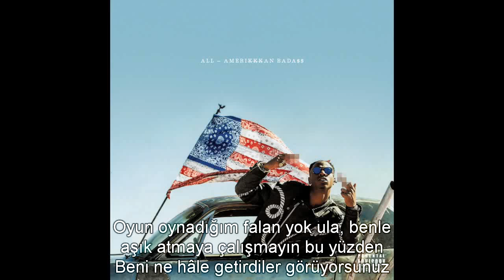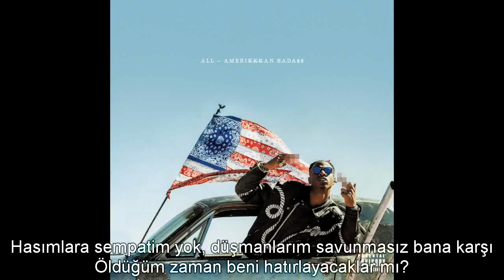Joey Bada$$ ft. ScHoolboy Q - Rockabye Baby (Türkçe Altyazılı)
"Ama ben oltaya gelmem çünkü bilirler ki asla yalan söylemem" bar'ında çift anlam var. Aynı zamanda "Asla trip yaşamam çünkü line yapmam" diyor. Line muhabbeti kokain çekmek, trip de işte kafası. Ayıks.

Ali: Muhammed Ali
Slimes: Bloods
Kuzenlerimi: "cuz" olarak hitap ederler Crips üyeleri birbirlerine. "Kuzen, kardeşim" gibi.
Shotta boy: Jamaika argosunda "thug" demek.
Amerikan bayrak seremonisi: Mahallesinde devriyede olan polisleri öldüreceğini söylüyor Q. Bu olduktan sonra da, cenazede ölen polisin tabutunun üstündeki Amerikan bayrağına dikilen gözler olacak.

2. verse'de ufak tefek yazım hataları var dalgınlıktan, gördüğüm kadarıyla şunlar:
2:20 "garip bi şekilde"
2:31 "tetikçi"
2:40 "dönüşüyor"